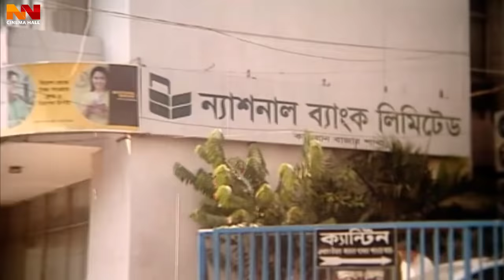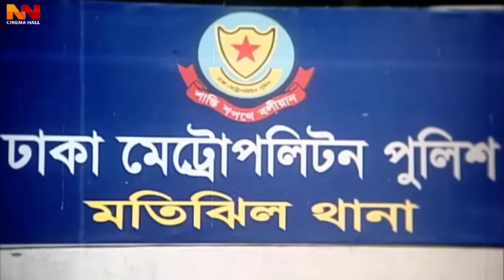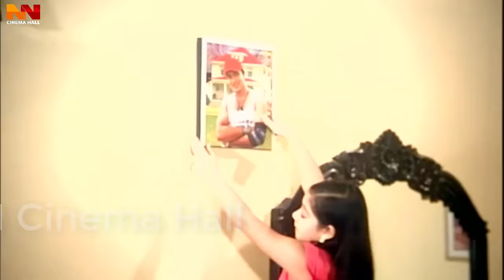Number 1 Shakib Khan | নাম্বার ওয়ান শাকিব খান | Apu Biswas | Misha Sawdagor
Video Title :Number One Shakib Khan | নাম্বার ওয়ান শাকিব খান | Shakib Khan | Apu Biswas | Misha Sawdagor

Movie : Top Hero
Star Cast : Shakib Khan, Apu Biswas, Dighi, Michael , Chandni, Misha Sawdagar, Prabir Mitra, Rebaka, Kabila
Director : Montazur Rahman Akbar
Produced by : Montazur Rahman Akbar
Release Year : 2010
Story & Dialog : Kamal Sarker
Lyrics : Kabir Bokul
Language : Bangla
Label :  @NNCinemaHall

*** ANTI-PIRACY WARNING ***